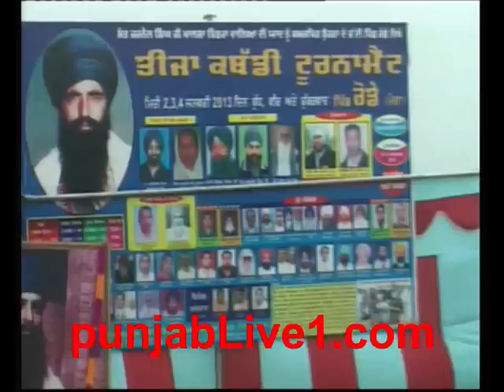rode kabaddicup part1.mp4